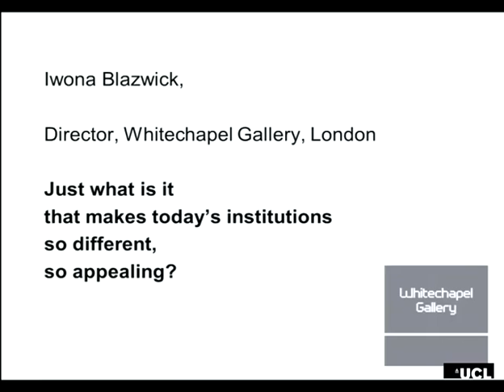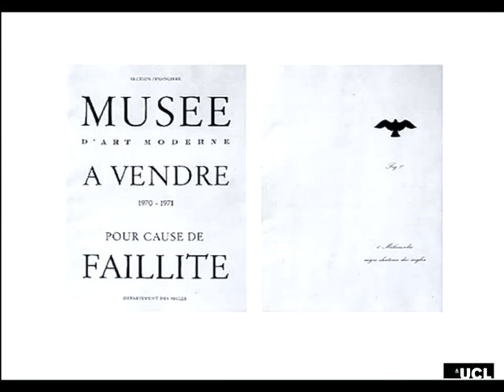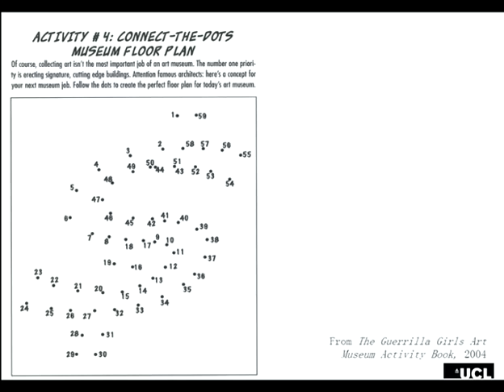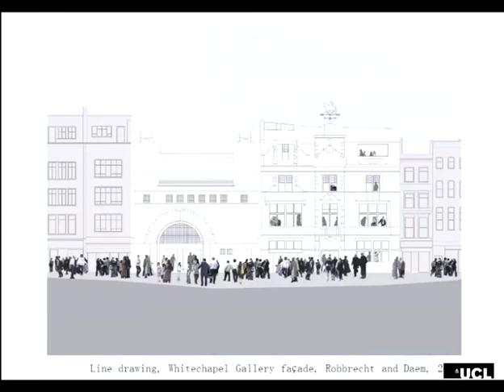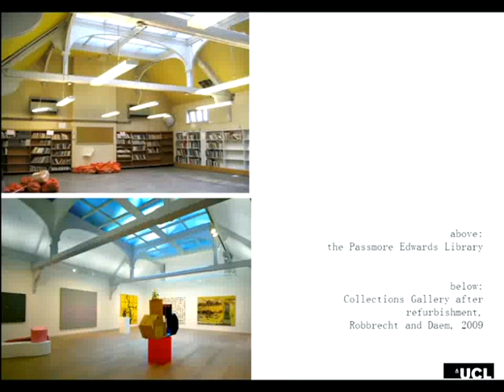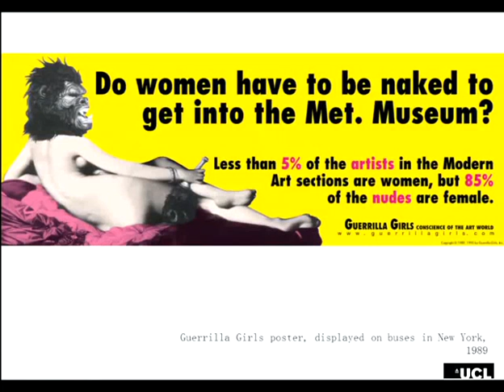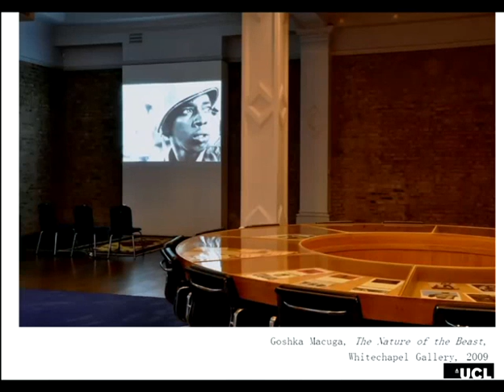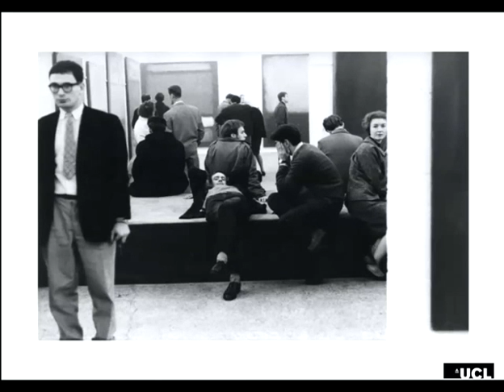Iwona Blazwick, Slade Contemporary Art Lecture Series 2011-12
An alternative playback version including viewer of the speaker can be found